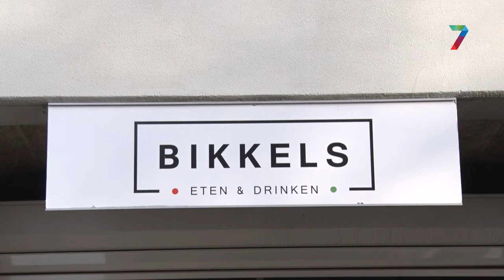NEC-supporters zamelen geld in voor kerstcadeau's